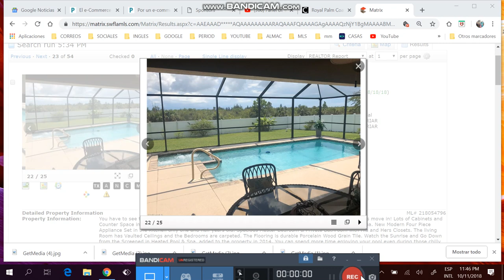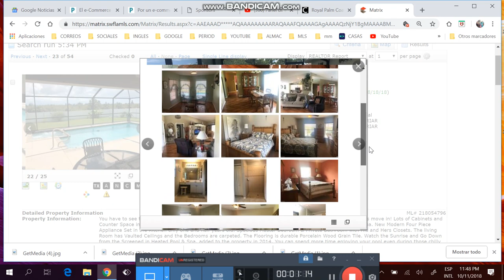Casa de 3/2/2 con piscina de mas de $219k, Llamar sergio #